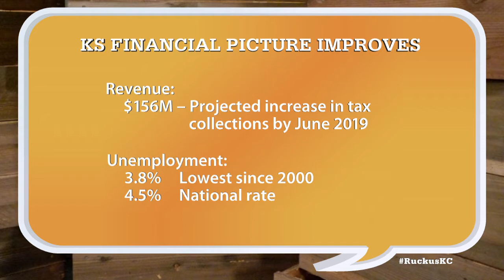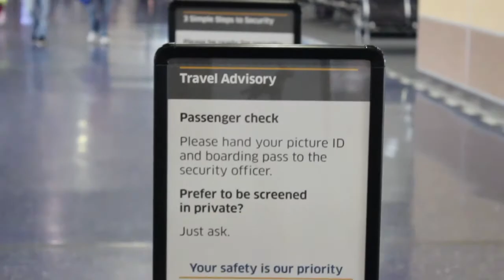Ruckus - April 27, 2016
Mike Shanin interviews Barbara Bollier, Kansas State Senator, about challenges facing lawmakers as they return to session in May. Then Patrick McInerney, Gwen Grant, Danedri Herbert and Steve Rose discuss new revenue and unemployment numbers in Kansas and what they mean for the state's economy, the push for a November vote on KCI and new efforts to increase collaboration between KC and St. Louis.